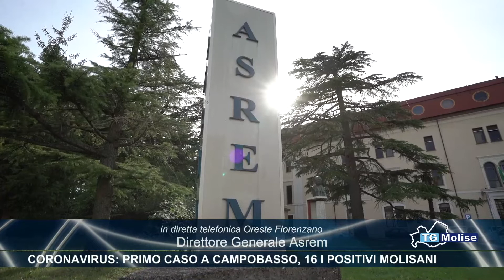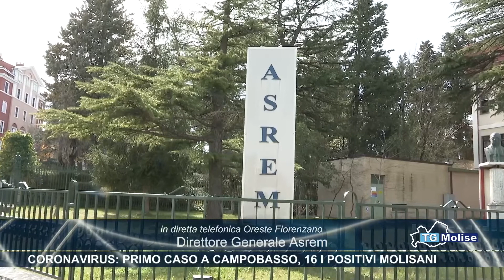Coronavirus: primo caso a Campobasso, 16 i positivi molisani